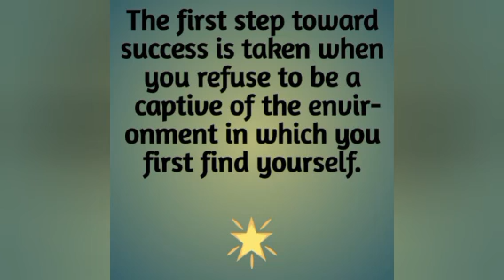hanging out with my siblings be like.